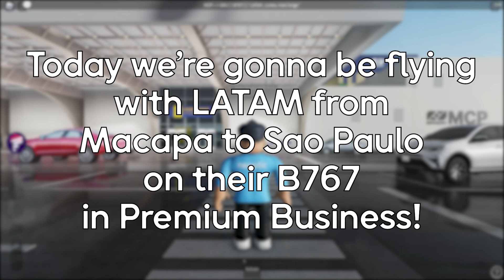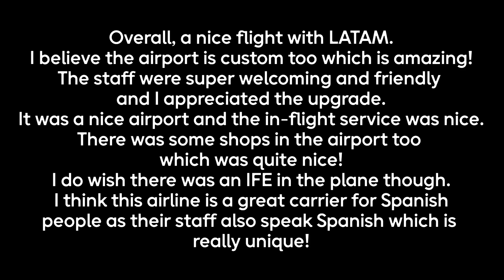LATAM Airlines Roblox B767 Flight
Welcome to the official neoptic YouTube channel. Here you’ll find news about product launches, tutorials, and other great content.